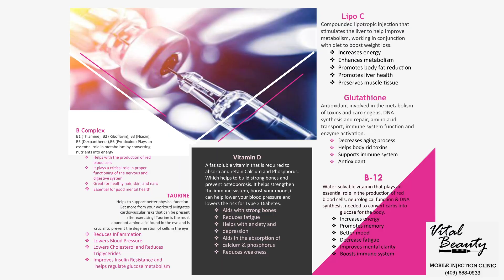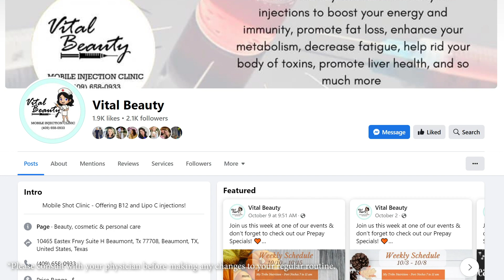B Max Minute with Jill Butler of Vital Beauty Mobile Injection Clinic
On the B Max Minute, a segment of Small Business Friday Podcast, Vodcast that has a 3.1 million outreach, our host Bonnie McMillen Revia interviews local business owners, artists and small business services.